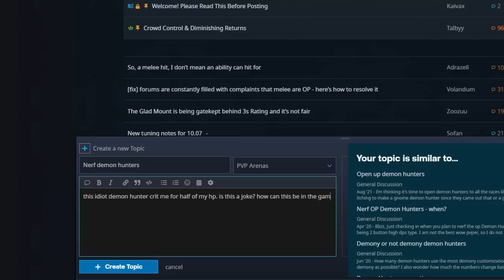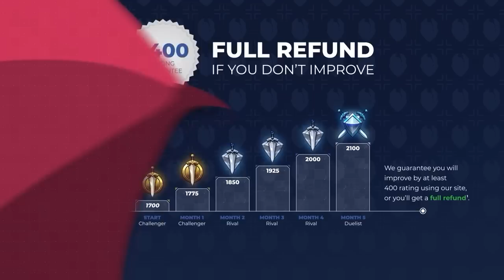The 3 Reasons You Lose In WoW PvP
0:00 - Getting too greedy
5:31 - Dropping a guaranteed win
6:56 - Target selection

Concepts: dragonflight,world of warcraft,dragonflight pvp tier list,dragonflight tier list,dragonflight pvp,dragonflight dps,asmongold,warcraft,dragonflight new class,dragonflight guide,bellular,wow pvp,10.0,wow best class,dragonfight best class,solo shuffle tier list,dragonflight solo shuffle tier list,10.0.5 dps tier list,10.0.5 pvp tier list,solo shuffle guide,wow solo shuffle guide,dragonflight solo shuffle guide,10.0.5 solo shuffle,wow arena guide